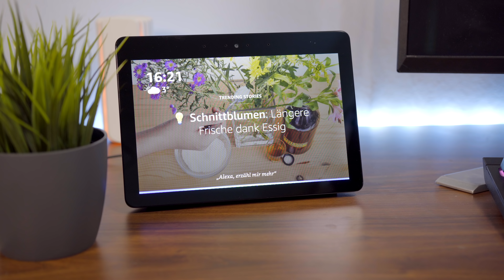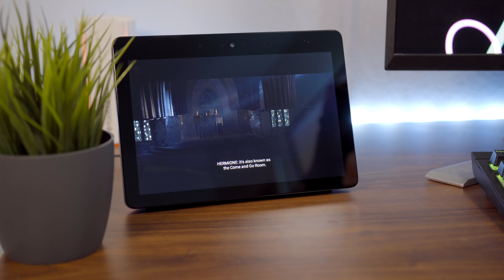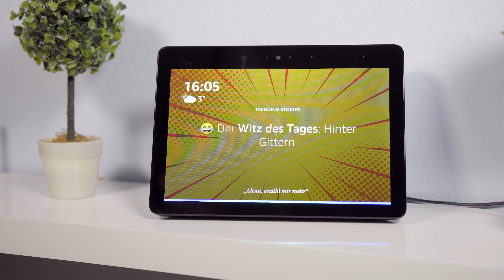Gelungenes Facelift! - Echo Show (2. Gen) im Test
Echo Show bei Amazon kaufen
In diesem Video stelle ich euch den Amazon Echo Show etwas genauer vor.
►Tolle Amazon Angebote!

Intro:
Subtact - Splinter